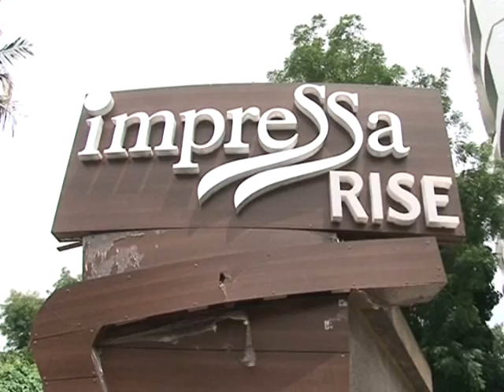indian boller umesh yadav home robbery|क्रिकेटर उमेश यादव के घर पर हुई चोरी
INDIAN CRICKETER UMESH YADAV HOUSE CHORI THEFT total 1 lakh looted on that 2 mobile and 45,000 cash,2 arrested in this loot